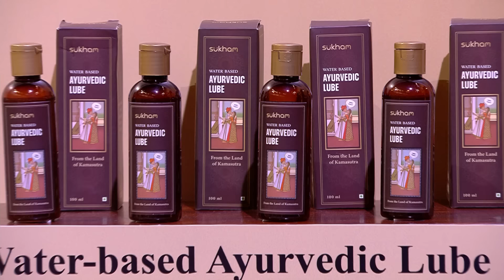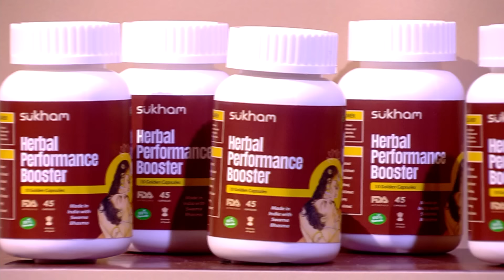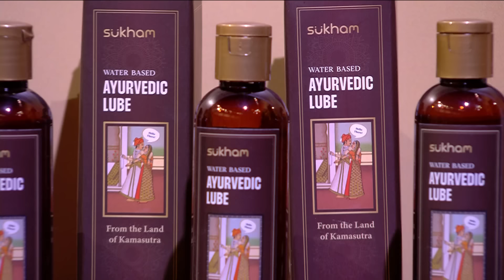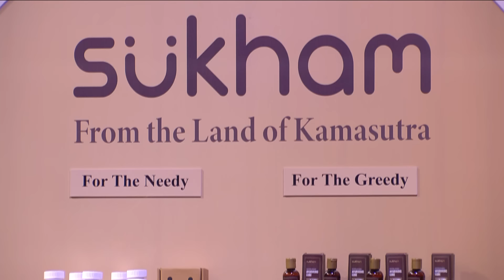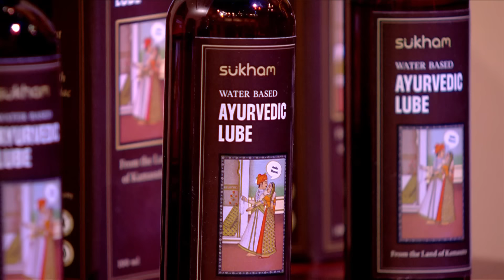क्या Male Wellness brand 'Sukham' के products आएँगे सभी Sharks को पसंद? | New Sharks